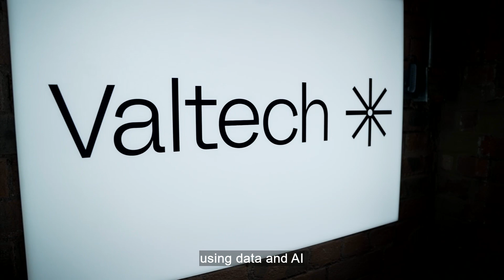Strong data foundations and ethical AI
As Gen AI continues its evolution, we are moving ever more from experimental mode to production mode. Experience innovation company Valtech helps its clients with this shift, with an emphasis on strong data foundations and ethical AI to ensure long-term GenAI success.

For more content on AI, technology and innovation, as well as hearing from the voices of key opinion leaders, individuals and organisations across the world of business, visit the ITN Business Hub